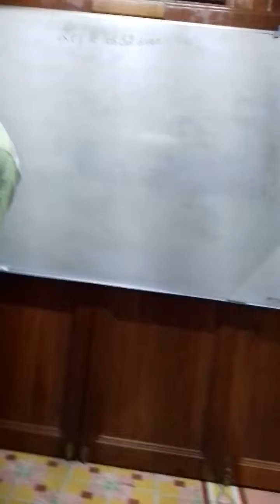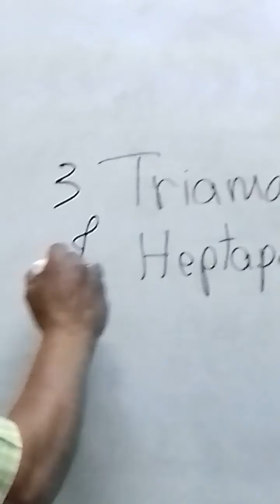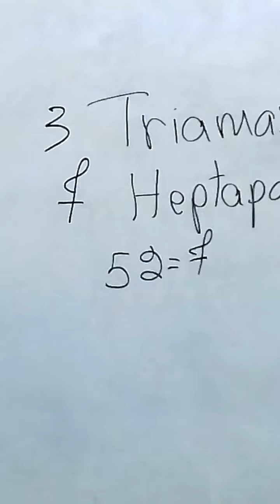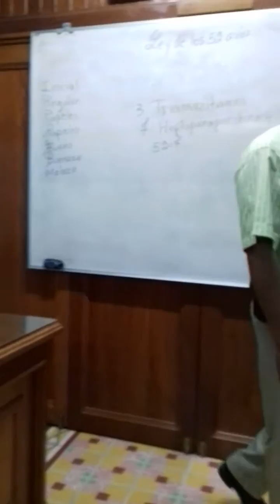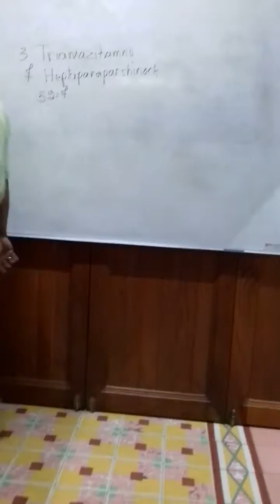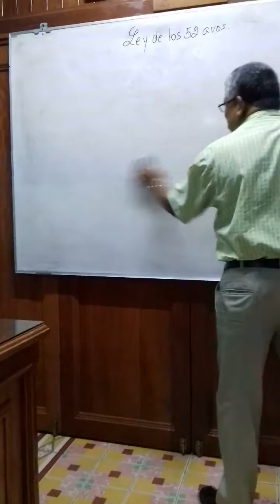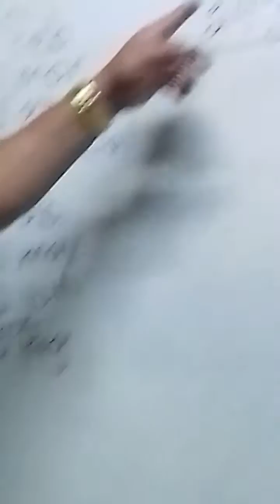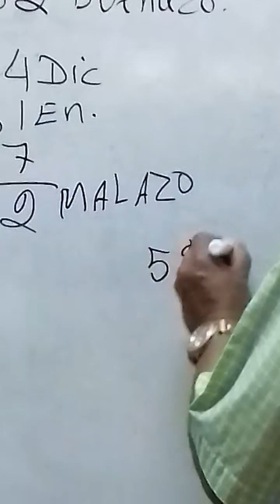Filosofia Gnostica. La ley de los 52avos. Frank Barrios Gomez. Video 1.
Conferencia impartida por Frank Barrios Gomez en el Instituto Gnostico de Antropologia en Xalapa Ver. Miercoles 28 de sept. 2016.